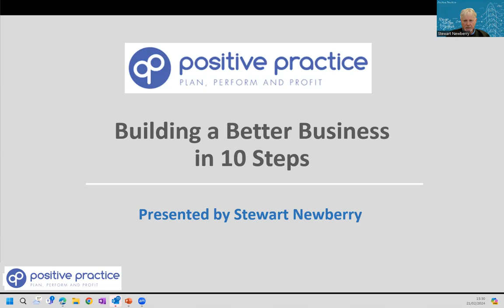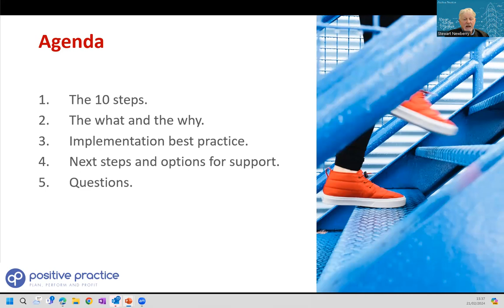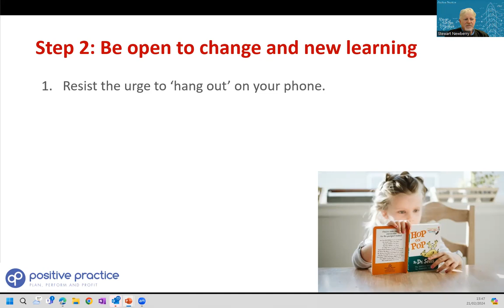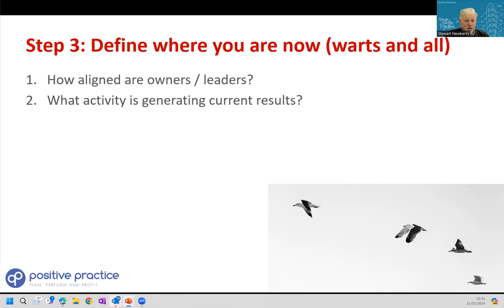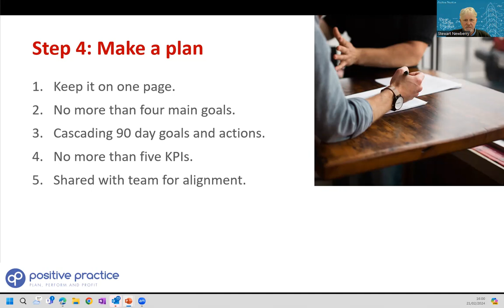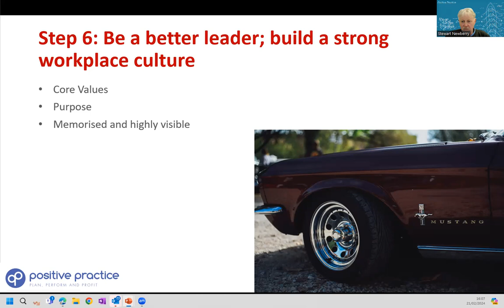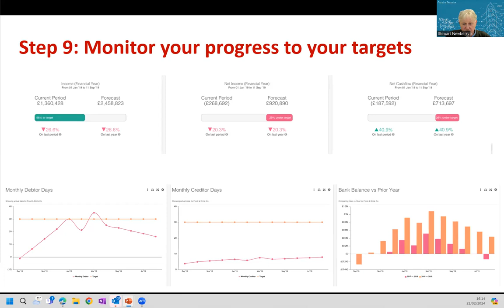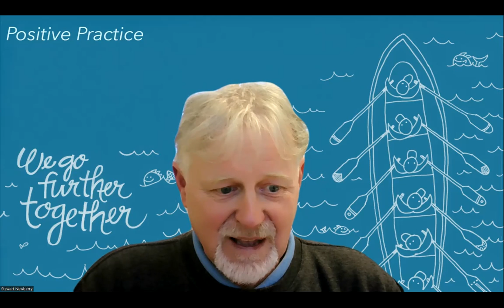A recent webinar on Building a Better Business in 10 steps